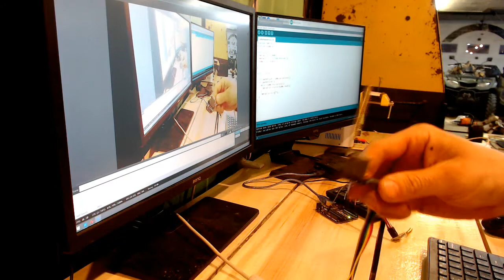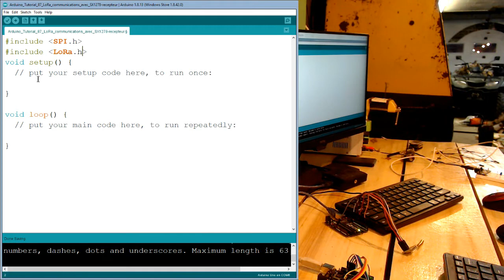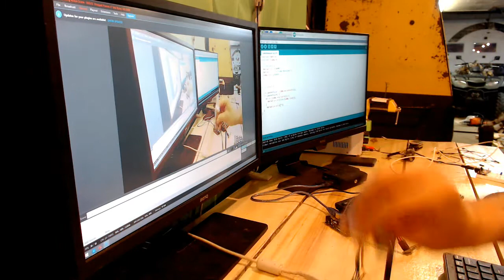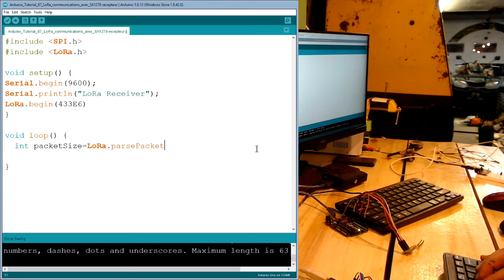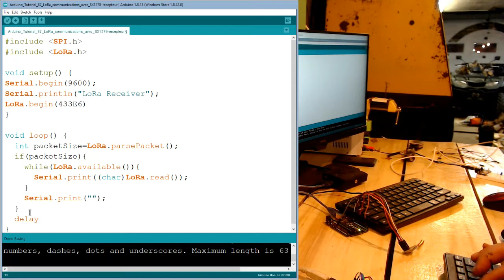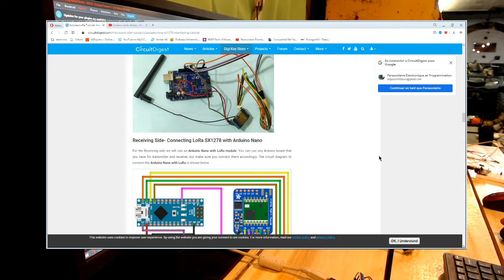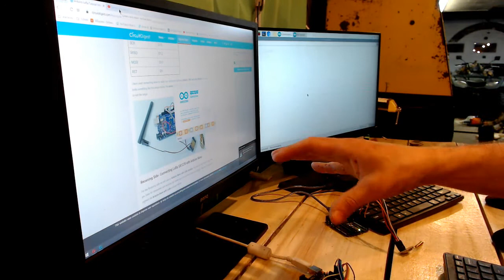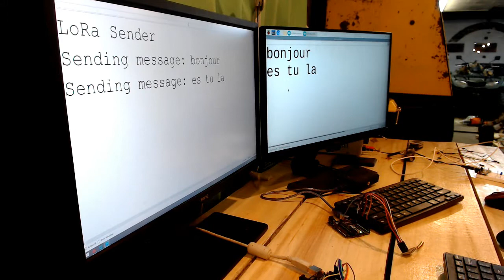Arduino Tutorial 87: codage du récepteur SX1278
Kit Arduino:

Module SX1278: